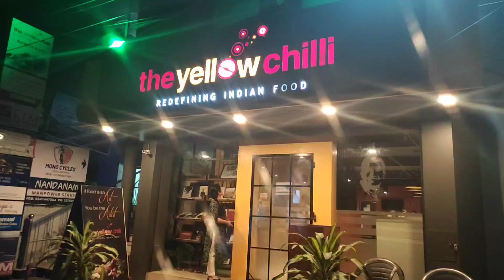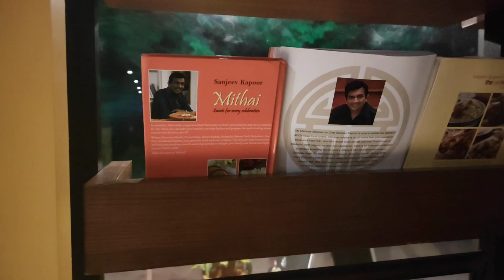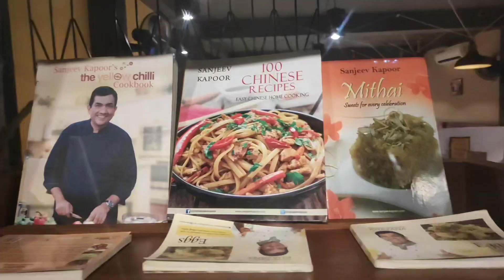|yellow chilli|chef Sanjeev Kapoor|food vlog|family funday|travel with resmi ratheesh|